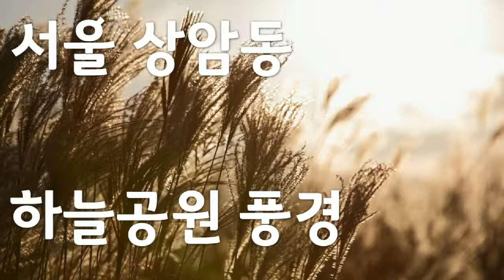아름다운 대한민국 풍경, Beautiful Korean Scenery, 서울상암동 하늘공원풍경, 112장 서울상암동 하늘공원풍경 사진, 박종진 작가, 공유마당